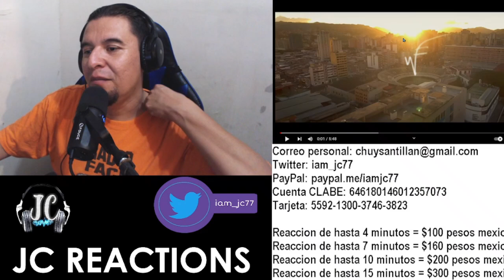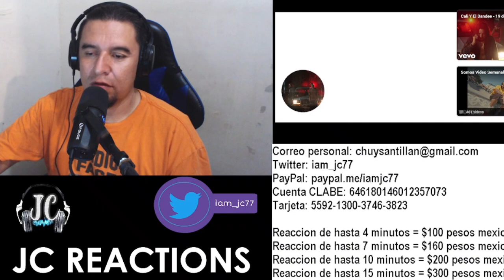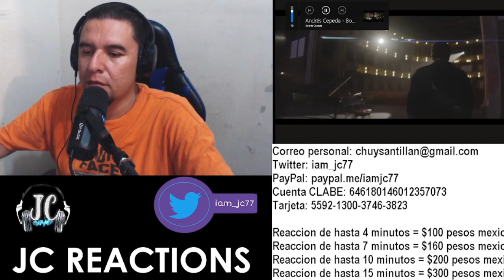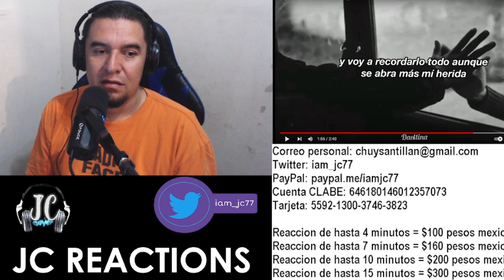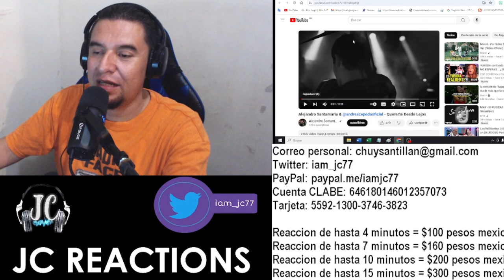| REACCION | Cali Y El Dandee - Sirena / 19 de Abril - Andrés Cepeda - Bogotá / Voy a extrañarte